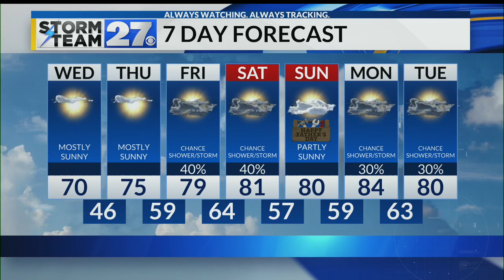Dry weather expected this evening - See how long the rain stays away